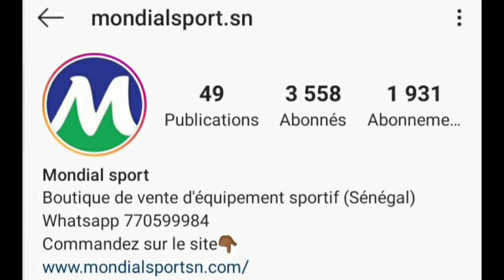TRANSFERT MANÉ-BARCA // SADIO MANÉ AURAIT REFUSÉ DE PROLONGER À LIVERPOOL. DÉPART AU FC BARCELONE??